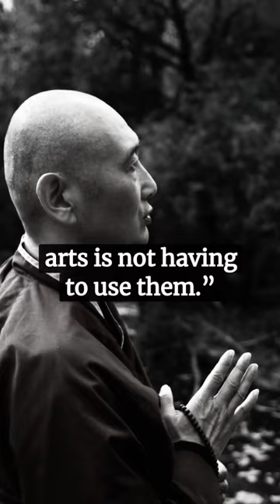Mas Oyama: Founder of Kyokushin Karate 🥋 | 10 Inspirational Martial Arts Quotes ✨🔥🙌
🥋 Explore the indomitable spirit of Masutatsu Oyama, Kyokushin Karate's visionary founder, through 10 life-transforming quotes that set hearts on fire. Delve into the philosophy and enduring inspiration that forged his legacy and fuels martial artists globally. Prepare for a motivational journey! ✨🔥🙌